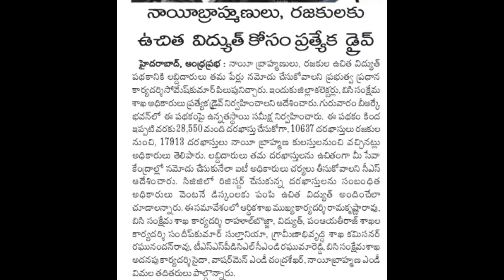తెలంగాణ లో కరెంటు బిల్లు కట్టే వారికి శుభవార్త/Cm kcr free current